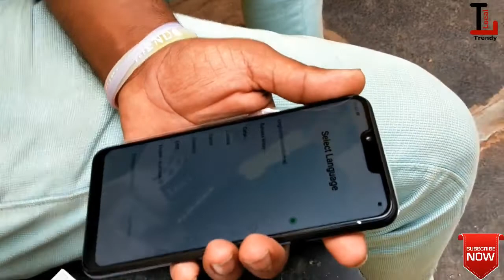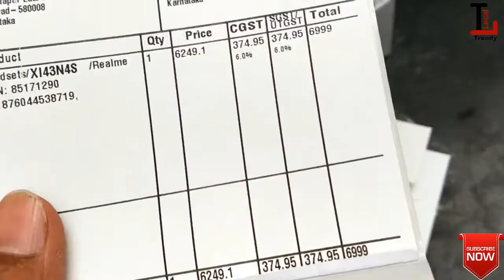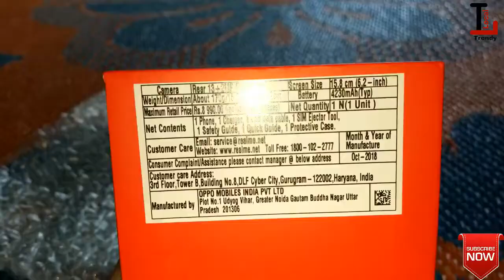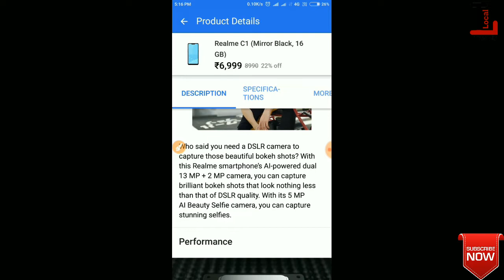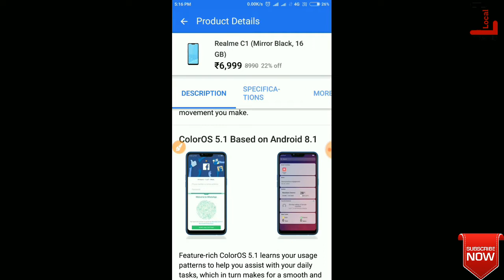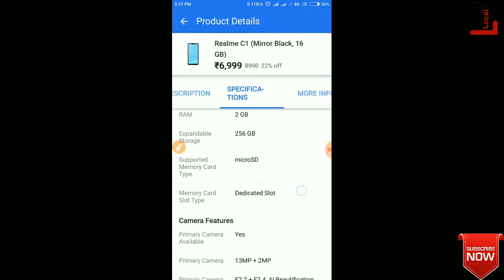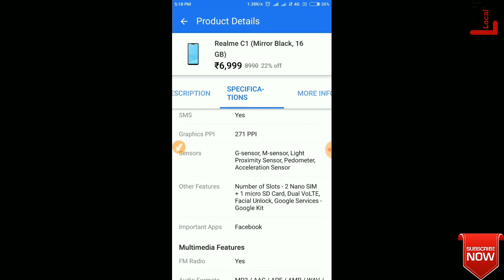Realme C1 Unboxing & Full Review in Kannada - Notch Display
Hi guys in todays video
I have unboxed New Reame C1 and
have given a full review in Kannada..
This phone comes with 6.2 inch HD+
Notch display and it has dual rear camera.
 The Mrp of this phone is only 6999.
Local Trendy